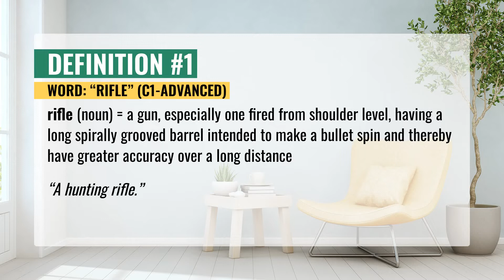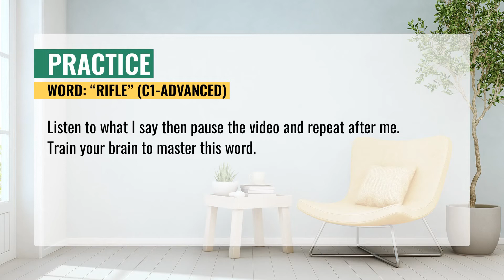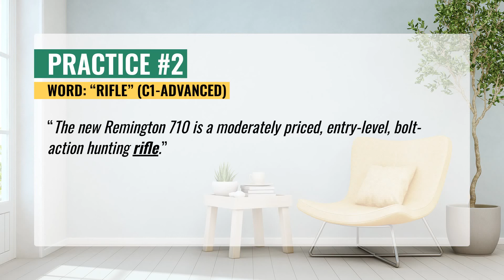RIFLE (C1 Advanced) Learn English Vocabulary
If you want to learn English vocabulary quickly, this video is for you. In this video, you will learn the target English vocabulary at a deep level, so that you can sound more native-like when you speak English. This video is designed for students who are preparing to take a standardized English exam such as the TOEFL, IELTS, TOEIC, or Cambridge exam.

For each word, you will hear and see 4 things:
- the word definition, meaning, part of speech, and how to use it in sentences;
- pronunciation training for `RIFLE`;
- a visual representation of `RIFLE` with few pictures;

Video chapters:
00:00:00 - Intro
00:00:06 - RIFLE Definition and meaning
00:00:30 - RIFLE Pronunciation
00:01:08 - Listening and Speaking Practice
00:02:11 - Video End